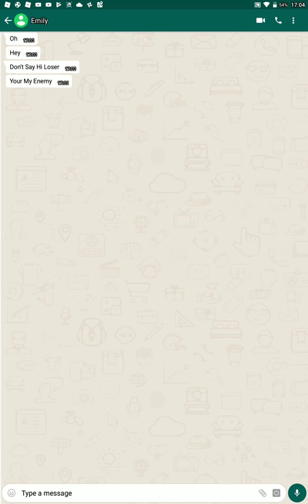Introduction To My Chat Maker! (P. S Sorry It Short)